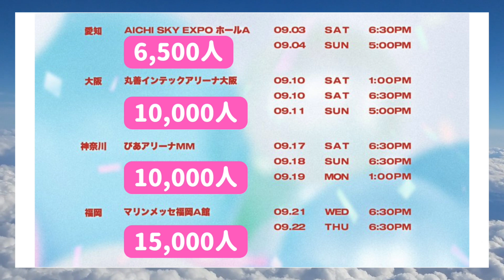【JO1】蓮くんも涙…！最高！アリーナツアー決定！気になる収容人数は？どの日がアツい？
JO1 1ST ARENA TOURの開催が決定したので感想です！
念願ですね！メンバーの喜ぶ顔が最高でした...